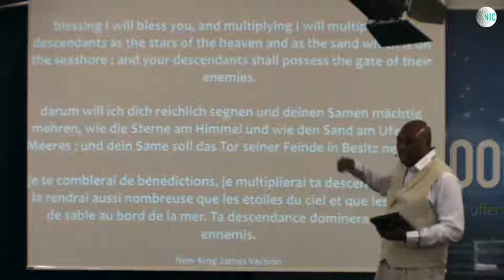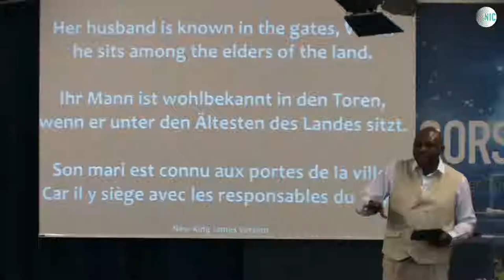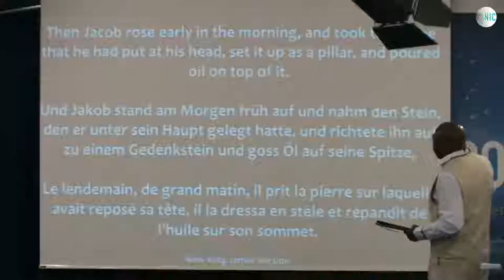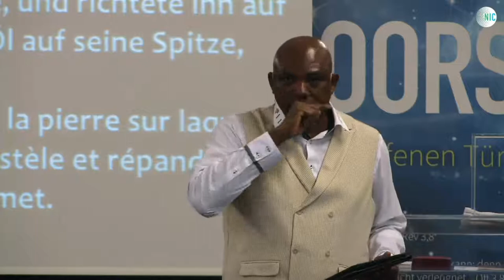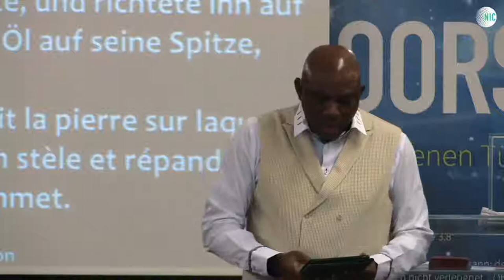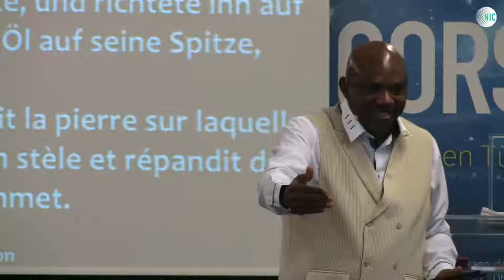Possessing the Gate Building Right Altars By John Sagoe Prophetic Ministry